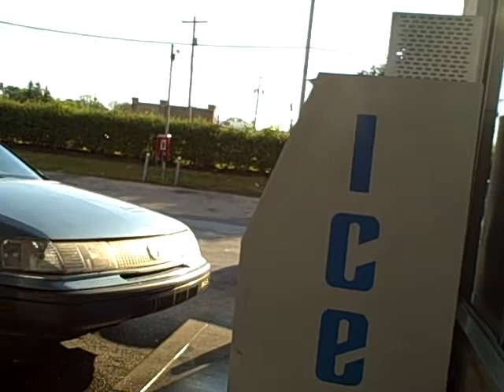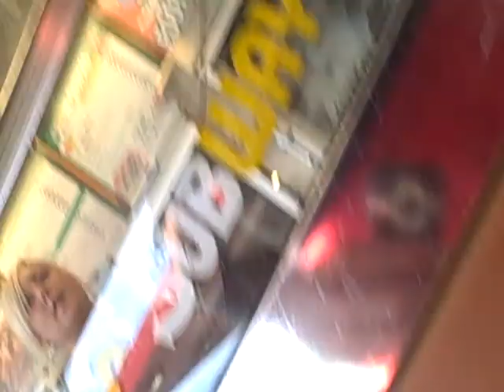Ride on the Wild Side 06212008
Alfons rides his bike, talks politics.